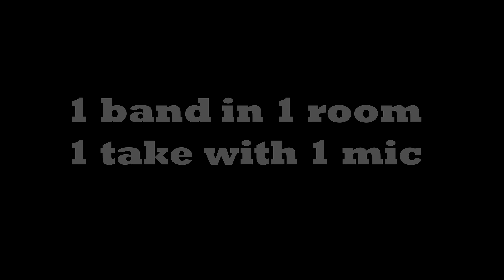Maddie Poppe - Not Losing You (For Hootenanny 1 Mic Series)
Thanks to Hootenanny for having me on their 1 Mic video series!

Listen to "Not Losing You" and the rest of my album Whirlwind